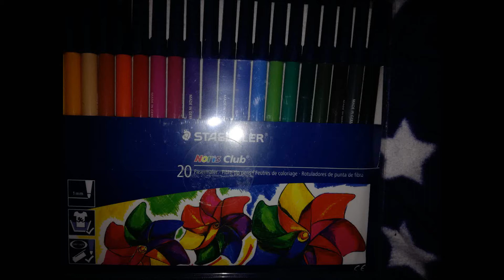{Concours}Feutres Staedtler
Aujourd'hui, on se retrouve avec un concours. Après le calendrier de l'avent, qui a permis de gagner des livres, j'ai envie de faire plaisir à ceux qui aiment le coloriage et me suivent pour ça.
J'espère que ce concours vous plaira, n'hésitez pas à partager.
Toutes les conditions de participation se trouvent dans la vidéo. Bonne chance à tous.

Ma Wish List